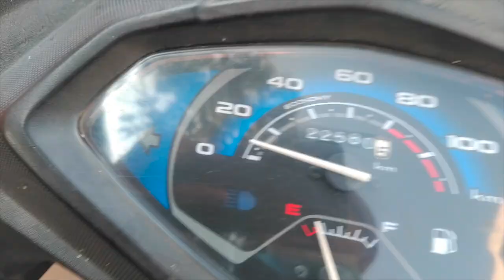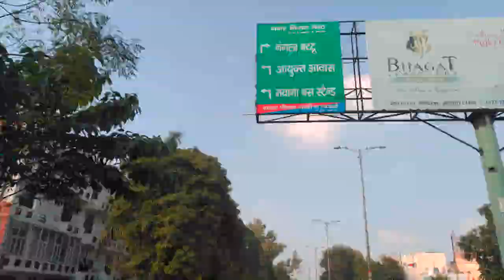My first vlog || My first Video || Pradeep Sharma Vlog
My first vlog  | My first Video || Pradeep Sharma